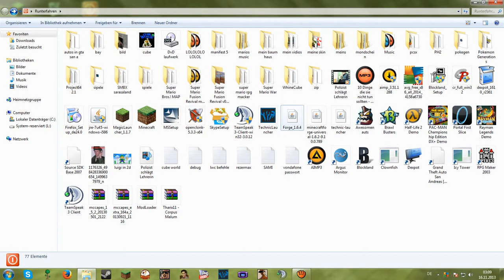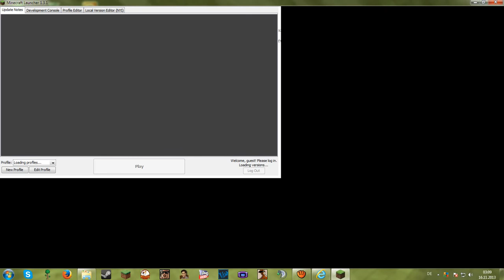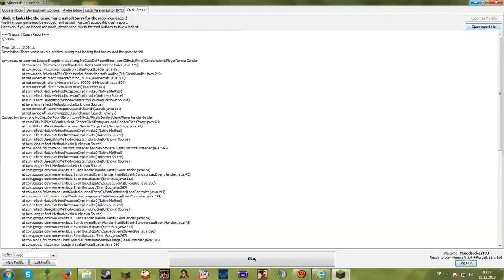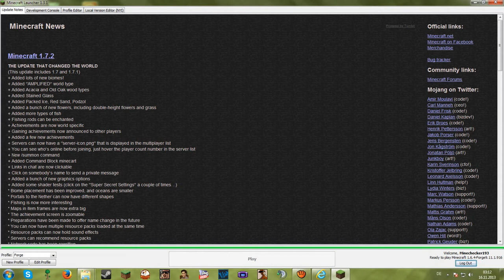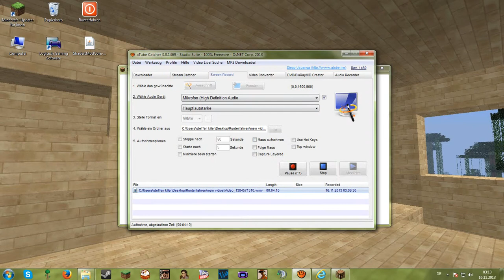minecraft forge 1.6.4 wie das geht ganz eifach